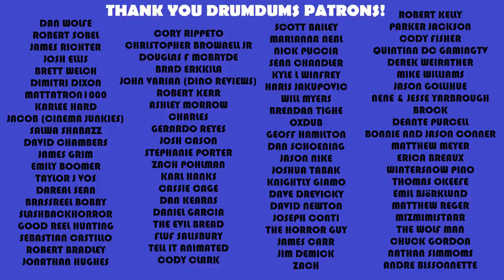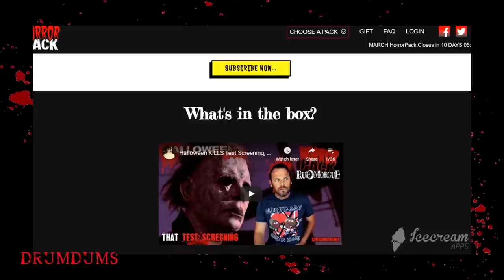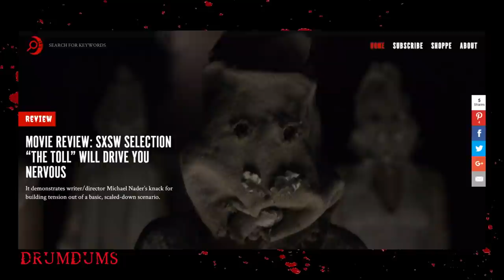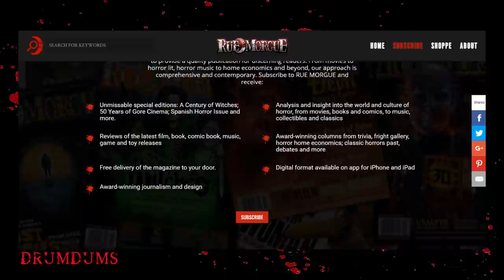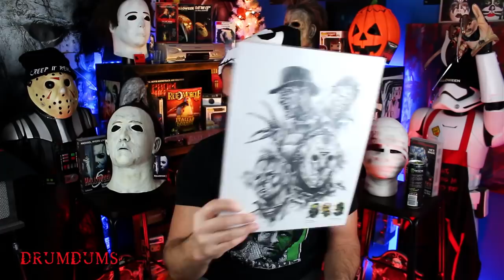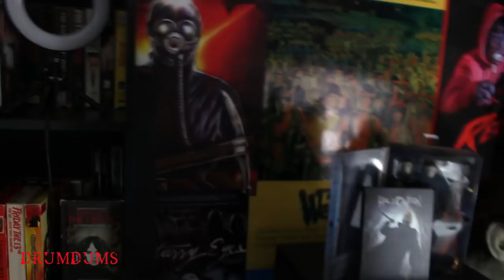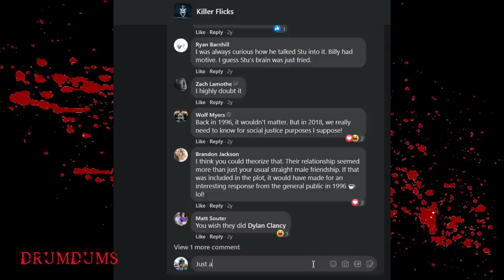DrumBox: Jan Horror Pack, Rue Morgue + Special Unbox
It's DrumBox time again. Let's dive into the January Horror Pack as well as the newest issue of Rue Morgue mag. Plus some fan mail, and a heart warming unbox from a dear friend.

SUPPORT DRUMDUMS!

➡️  HUMDRUM
➡️  PURCHASE WORTHY

* ➡️  Unicorn